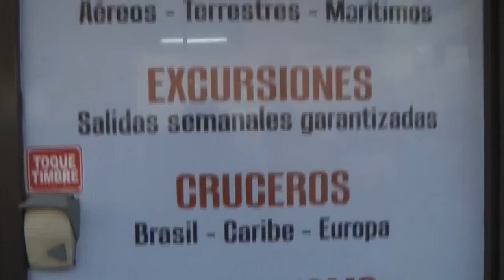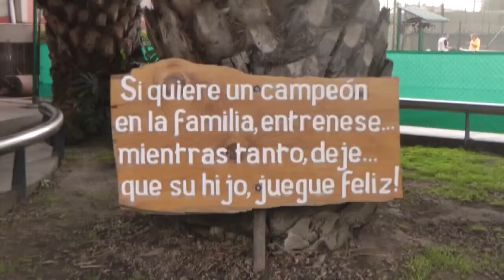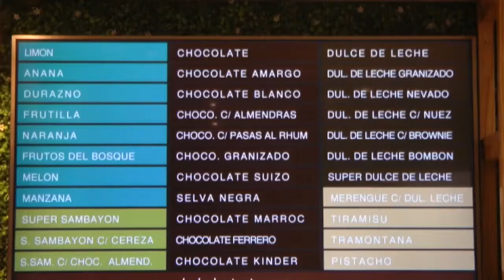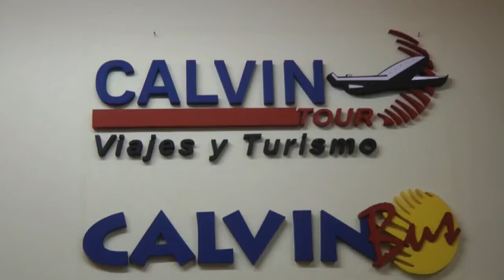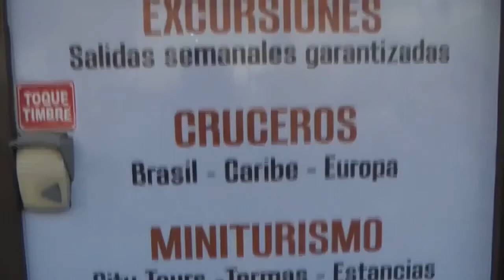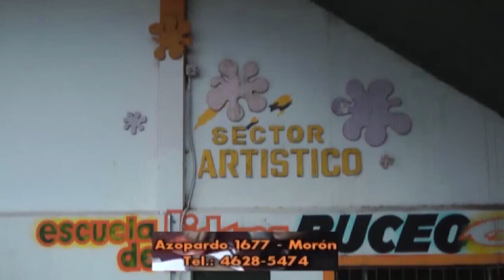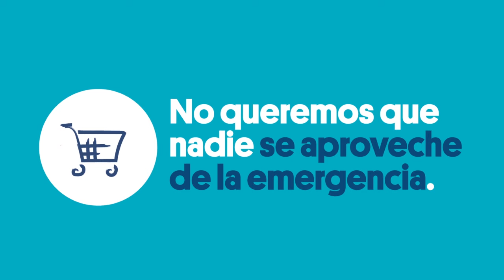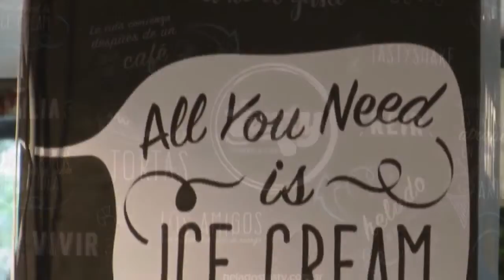Buenos Aires Hoy 4 JUNIO 21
Hoy  Osvaldo Gilges, Cristian Castro, Alejandro Cancelare y Jorge Ramos